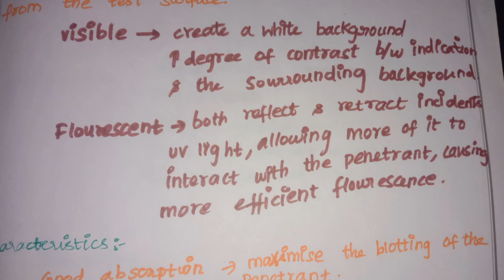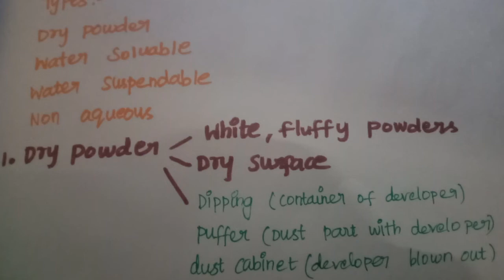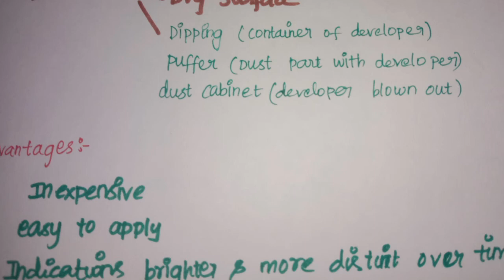What is developer, types and characteristics